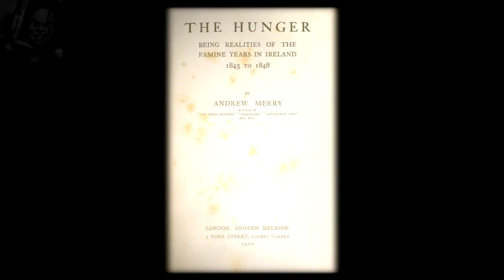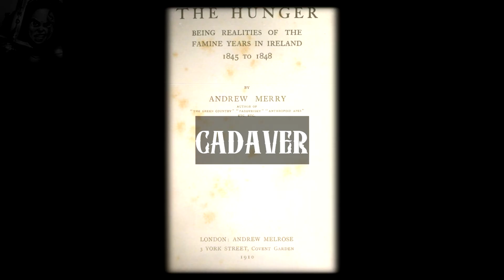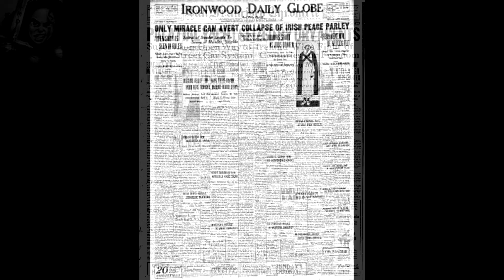Hogar de la maldad | Castillo Leap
Una propiedad que a la fecha cuenta con infinidad de reportes de sucesos paranormales, programas de televisión e investigaciones mediante, producto de los muchas tragedias allí acontecidas.

Gracias a (aquí hay instrucciones para quienes vayan de visita directo desde Irlanda).